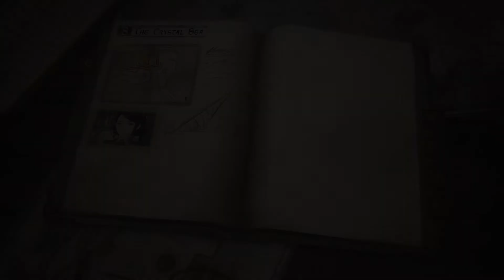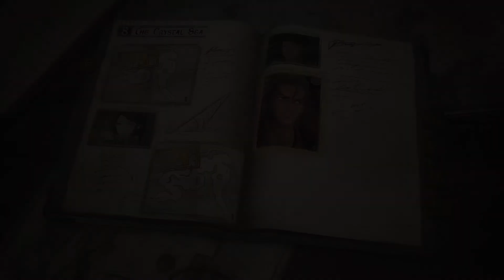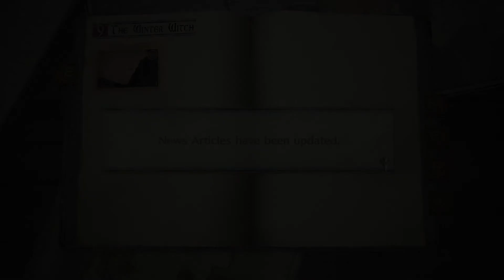VC 4 Chapter 8 - "The Crystal Sea" Part 2 of 2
MY INFO